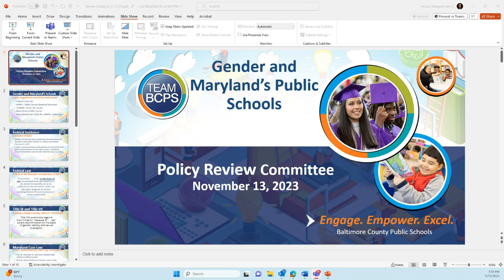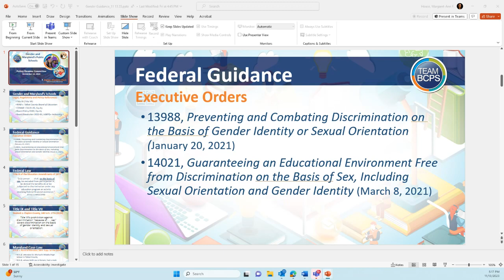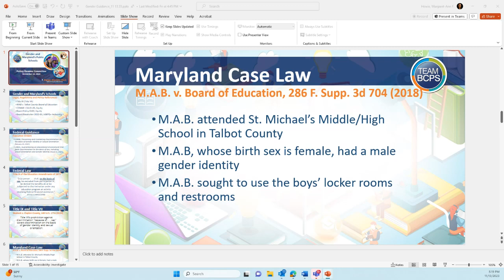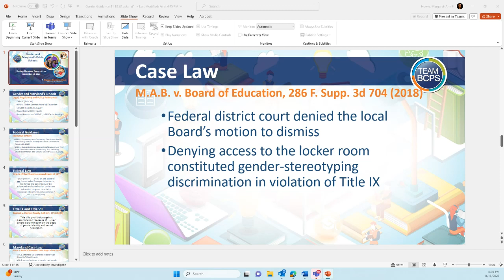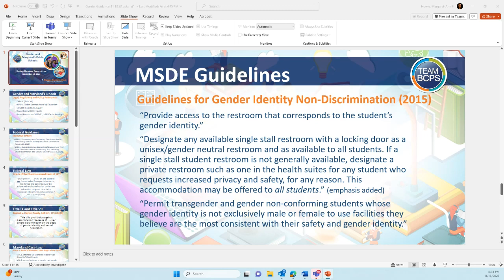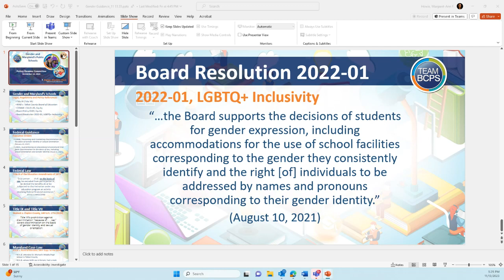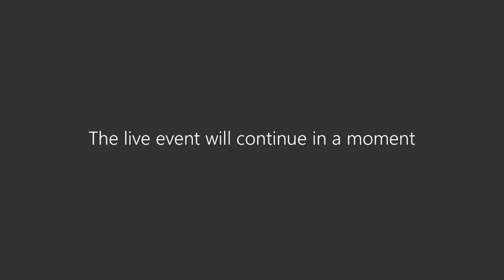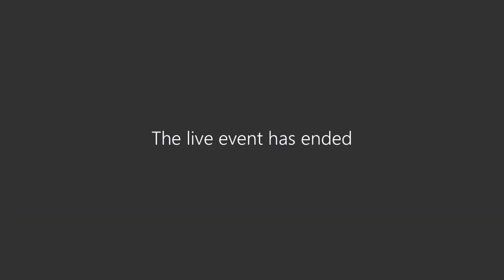Policy Review Committee Meeting 11-13-23